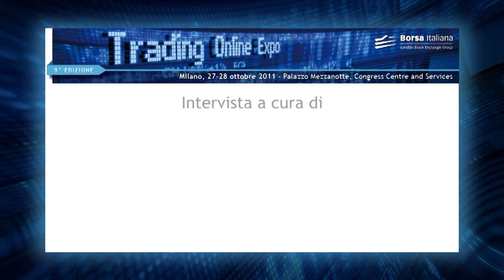BANCA IFIS - giovanni bossi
Incontro con Giovanni Bossi, Banca IFIS
Intervista di Daniela La Cava